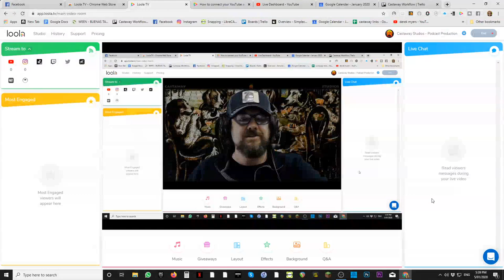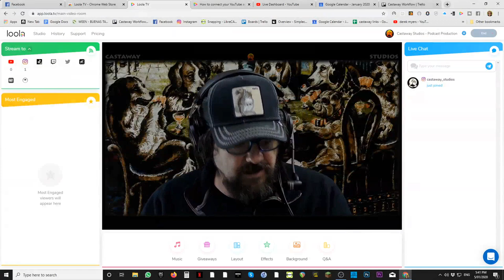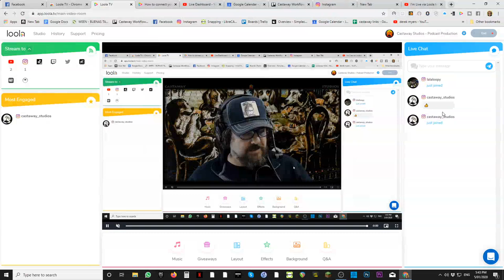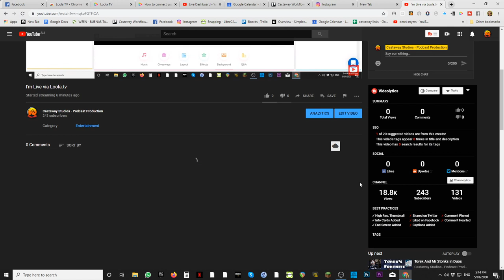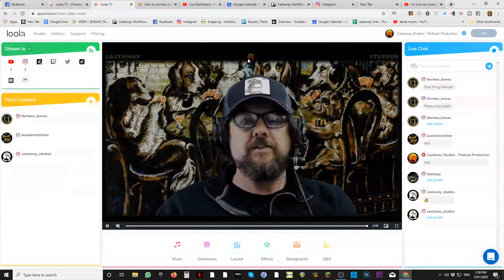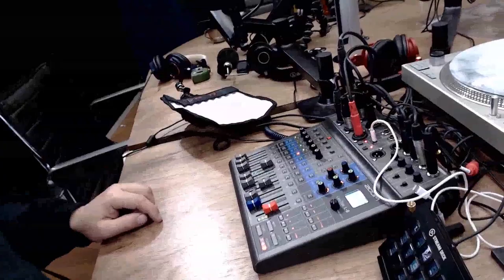testing Loola Tv to youtube and instagram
Managed to stream to youtube and Instagram at the same time.
The reason this is a breakthrough for me is that i have 1400 subject based followers on one of my instagram accounts that i need to reach with some live stuff. i want to use OBS to control the audio as well as screen switching and Loola.tv passed the first test.